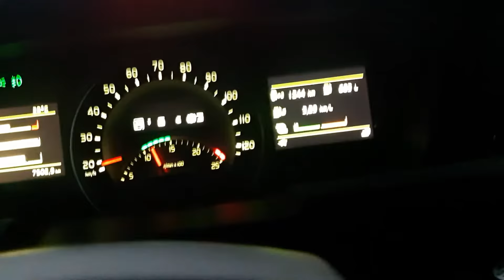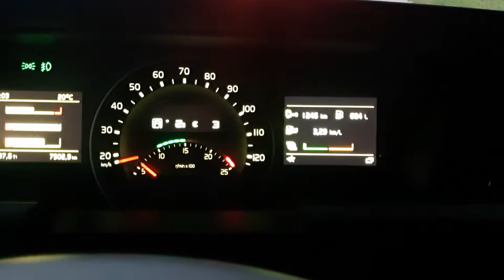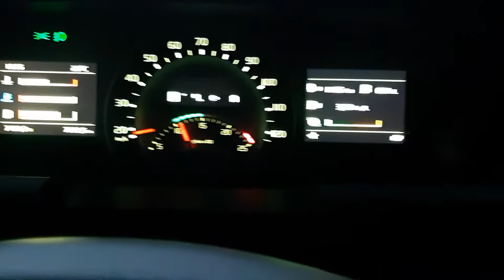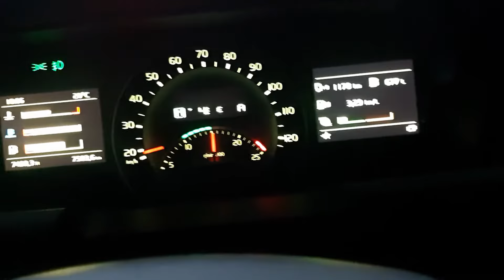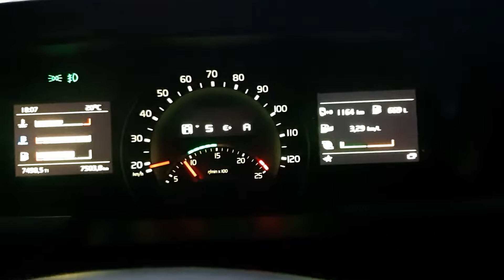Como Arrancar com Fh Automático carregado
Confira mais dicas no Canal